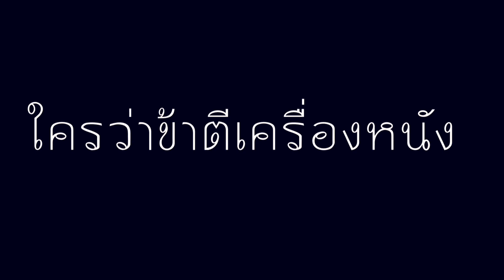ป๊อบ ไส้ไก่